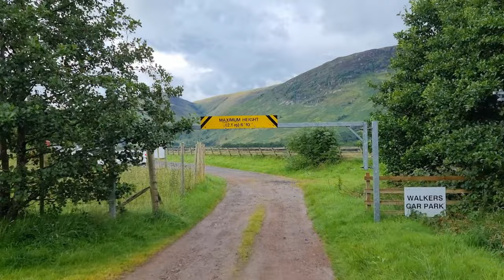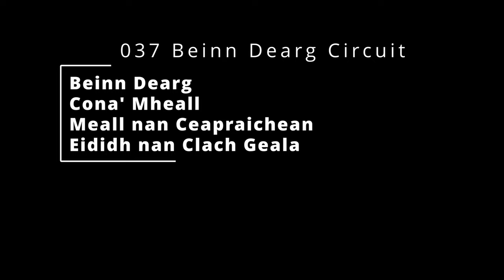037 Beinn Dearg Circuit, Ullapool, Scotland. Mesmerising timelapse of swirling clouds, clear tops.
Munros climbed - Beinn Dearg, Cona' Mheall, Meall nan Ceapraichean and Eididh nan Clach Geala

Total Distance 27 km, Total Ascent 1590 m, Estimated Duration 9 hours 23 minutes walking time.

Full walking guide and walk timelapse with video highlights and some commentary along the way.

I’ve been climbing Scottish mountains for over 30 years. I’ve almost finished the 282 highest mountains in Scotland, collectively known as the Munros. As I’m getting closer to completing the Munros I thought I’d start making a series of walkthrough videos for all of the Munros.

00:00 Introduction
01:23 Map route walkthrough
09:48 Car park
22:50 Starting point for 3 of the Munro’s
26:56 Beinn Dearg summit views
28:09 Views across to An Tealloch
34:52 Cona' Mheall summit views
43:30 Meall nan Ceapraichean summit views
52:17 Eididh nan Clach Geala summit views
01:02:23 Almost back at the car park